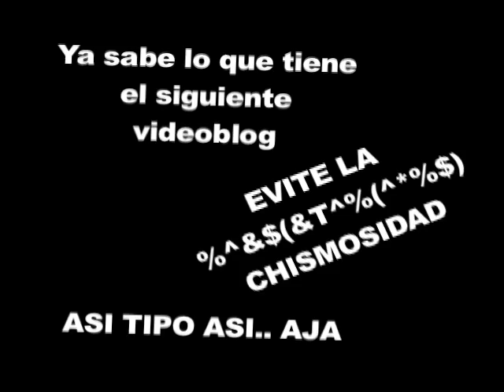Tacarbón #4 "Cosas que a las mujeres no les importa"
Lo que las Mujeres no sabemos pero es importante aprender. Nay Salvatori